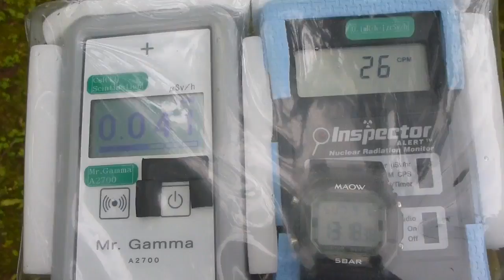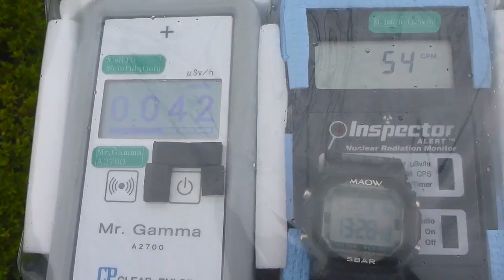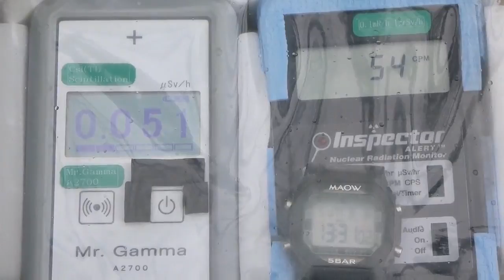Fukushima Nuclear Accident 福島・南会津郡下郷町・大内ダムの放射線測定20150906